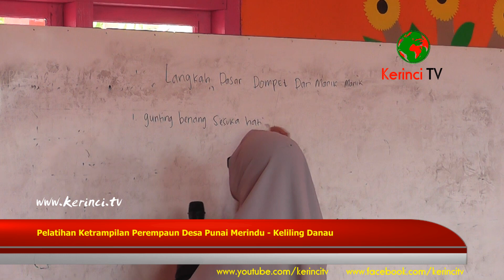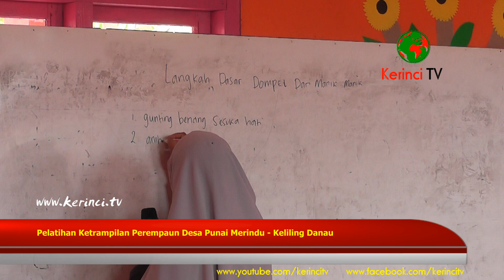Pelatihan Ketrampilan Perempaun Desa Punai Merindu - Keliling Danau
Pelaksanaan Pelatihan Ketrampilan Perempaun Desa Punai Merindu - Keliling Danau